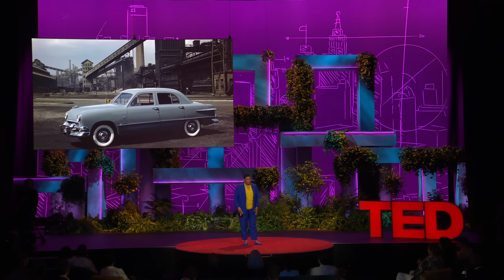The Secret Perks of Driving Electric | Cynthia Williams | TED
Electric vehicles need to be more than just eco-friendly — they have to be more chic, convenient and affordable than their gas-powered alternatives, says sustainability leader Cynthia Williams. She explores what it'll take for an electric revolution to succeed in the US, calling on corporations, policy leaders, investors and more to collaborate in unprecedented ways.

Follow TED!